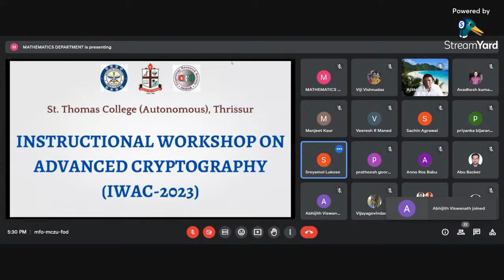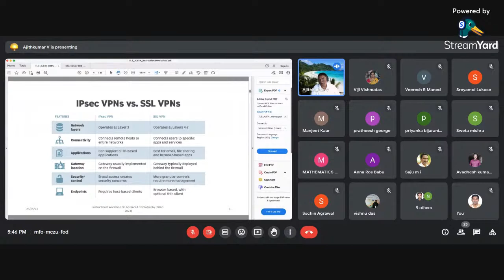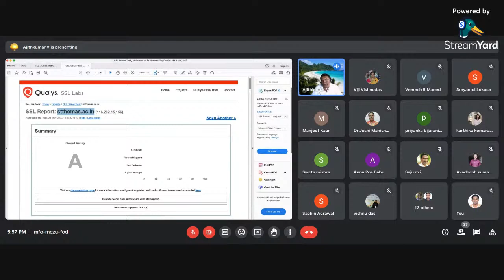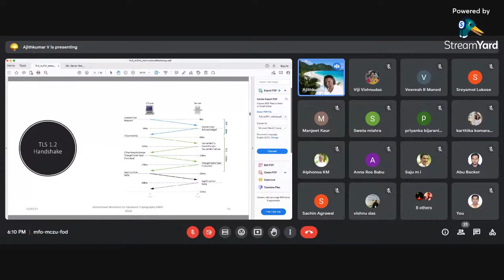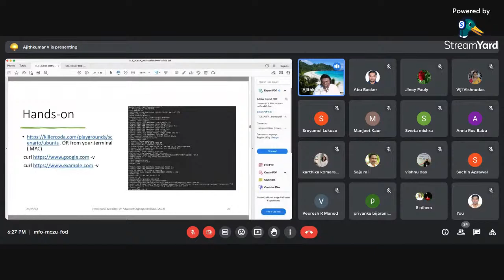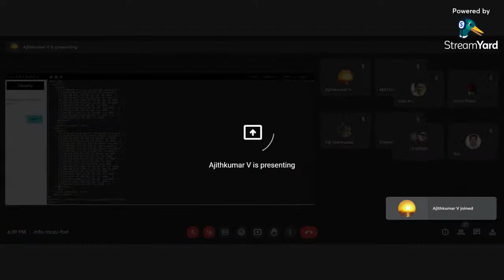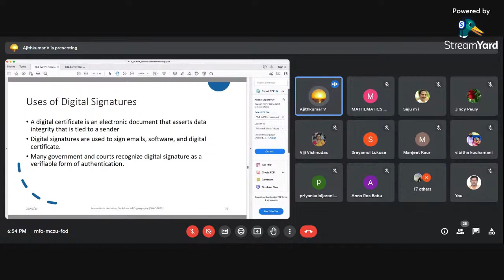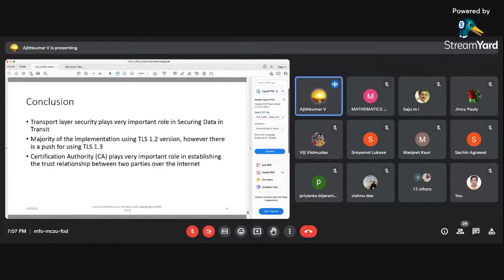IWAC-2023 Day 4; Session 7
INSTRUCTIONAL WORKSHOP ON ADVANCED CRYPTOGRAPHY